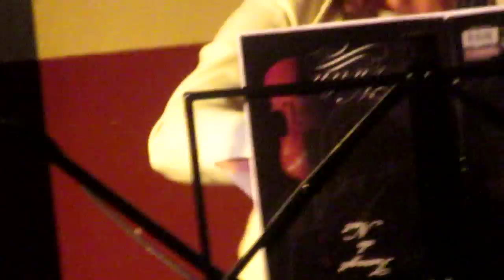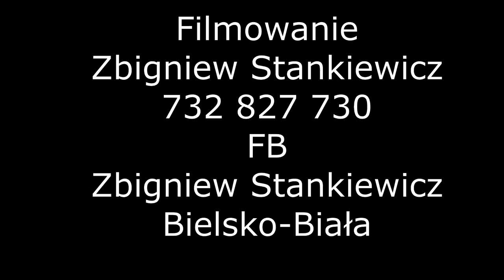STANEK49 MUZYCZNE KORZENIE ZAJAZD BESKIDY ŻYWIEC Cz.4